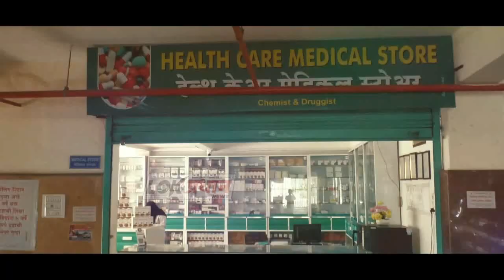सोलापुरात प्रहारसह भाजप कार्यकर्त्यांचा ठाकरे गटात प्रवेश....